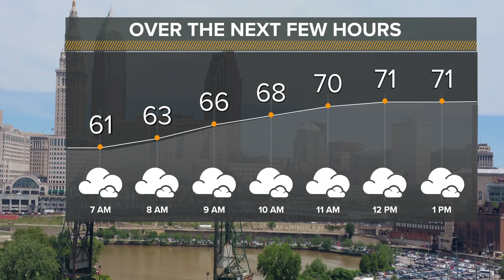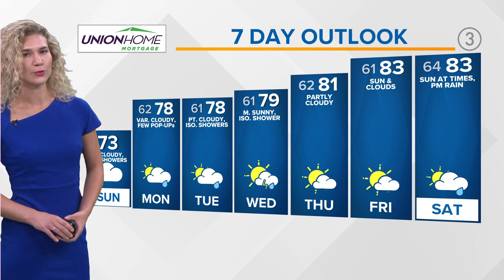Northeast Ohio weather forecast: A cloudy cool Sunday with passing showers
3News' Payton Domschke gives a Northeast Ohio weather update for what you can expect on Sunday.

We're in for another day with minimal sunshine across Northeast Ohio. If you're headed out, keeping an umbrella on tap isn't a terrible idea as a passing shower or two is likely. Greater chances for the day today exist further westward as a system just streamlines light rainfall in that general direction.

By tomorrow, our rain chances don't disappear. We keep them around; however, again on the lower side. Temperatures both today, tomorrow, and for the next few stay slightly below where they should be though.

If you're looking for more wall-to-wall sunshine, you'll have to wait till about mid-week.

Here's your 3 Day Forecast:

TODAY: Mostly cloudy with pop-up rain chances. Mid to low 70s.

TOMORROW: A mix of clouds and sun and chance rain showers. Mid to upper 70s.

TUESDAY: Partly cloudy, isolated rain chances continue. Mid to upper 70s again.